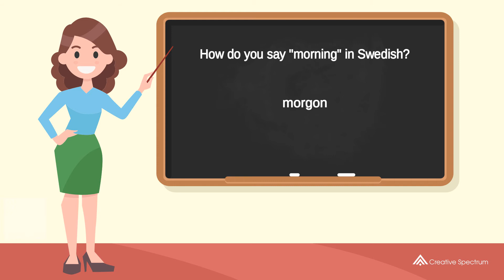How do you say "morning" in Swedish? | How to say "morning" in Swedish?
This Swedish vocabulary lesson for English speakers is provided to you by Creative Spectrum Education.